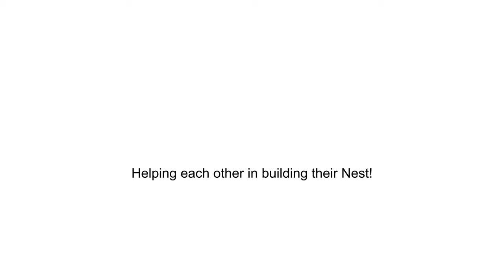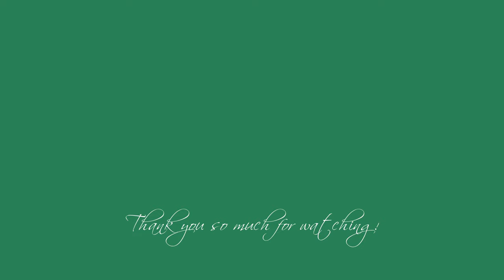LEPELAARS | EURASIAN SPOONBILLS IN DELFT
Using this Fujifilm XT4 paired with the 50-140mm2.8 as a lens in Birding  especially to this LEPELAARS or Spoonbills is nice. The Lens XF50-140mm is fast in birds tracking but personally I looking for a longer reach lens. I did the videos in handheld with OIS ON in both the camera body and in the lens. All the video clips were SOOC and the photos were  process in Capture One.